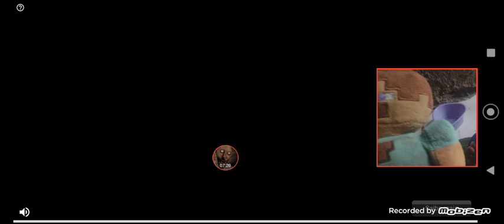Steve Gamer Jogando Plants Vs Zombies